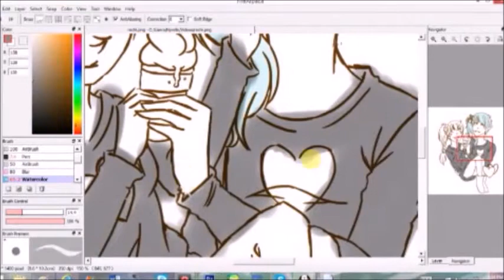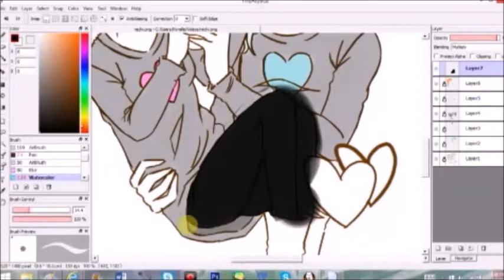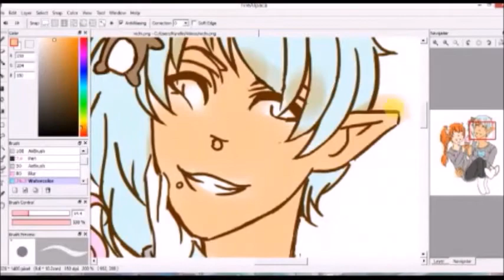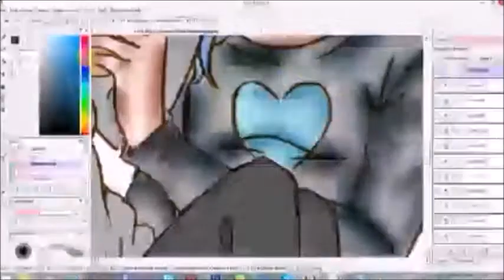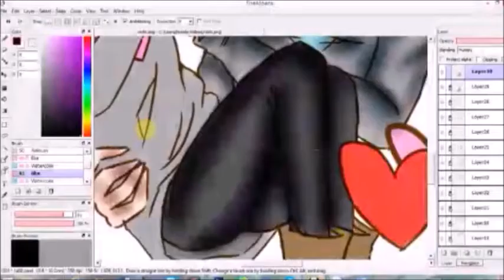One Summer Without You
This is my contest entry to MissDoodleGirl's contest :D!~

THE MUSIC DOES NOT BELONG TO ME! I AM NOT MAKING MONEY OFF OF IT!